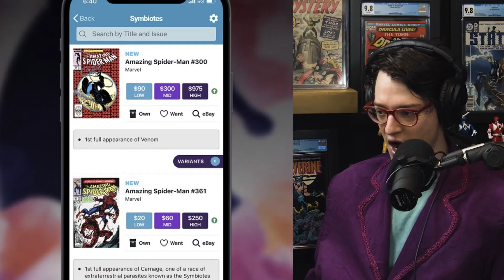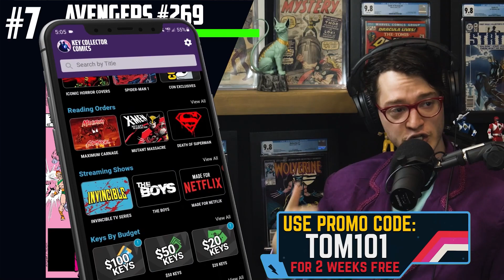These Comic Books Are Selling 🤑 Top 10 TRENDING Comic Books NOW ft. Overstreet Price Guide Advisor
(US ONLY)

⚠️Send Comic Karma:
Tom Garcia